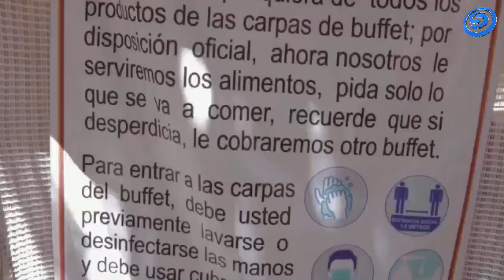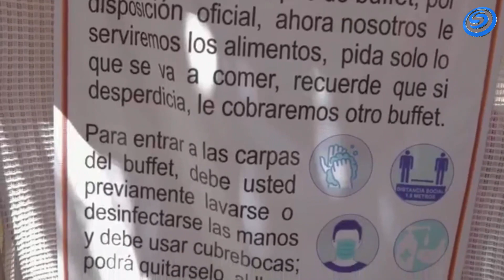VEN A DISFRUTAR EL BUFFET DE CAMPO VICTORIA ESTE FIN DE SEMANA